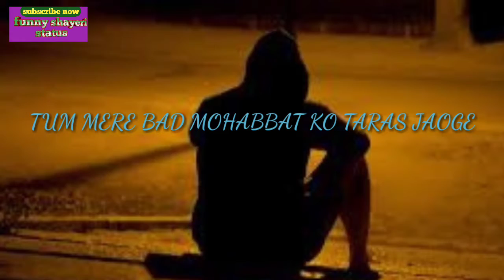Sad WhatsApp Status Emotional WhatsApp Status/fss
Emotional WhatsApp Status Sad Girl Friends

( Funny shayeri status. FSS )

*कोशिश कर रहा हु की कोई*
*मुझसे न रूठे !*
*जिन्दगी में अपनों का*
*साथ न छूटे !*
*रिश्ते कोई भी हो उसे*
*ऐसे निभाउ!*
*कि उस रिश्ते की डोर ज़िन्दगी भर न छूटे*

2 lines Romantic Love shayari Mein shayar hun .दो लाइन की बेहतरीन शायरी | 2 Line Shayari | Two Line Shayari
2 lines heart touching Dard Bhari shayari || mein shayar hun || Best Love shayari for girlfriend || Whatsapp Status|| fss ! Most Romantic 2 Lines Poetry |Romantic Poetry 2019|Part-210|Urdu/hindi Poetry|By Hafiz Tariq Ali|

Hello Dosto swagat Hai Apka Hamare YouTube channel ' Funny shayari status' Me

Aap hamara channel Subscribe kar sakte he .or video pasand Aaye to .like zarur kare or comment karke Hame bata sakte hai hamari video apko kesi lagi.Dosto ko bhi video Share kare

Two Lines Shayari #2
Sad 2 Line Shayari in Hindi - Daily Shayari
दो लाइन की बेहतरीन शायरी | 2 Line Shayari | Two Line Shayari
Very sad shayari 2 lines in hindi
2 lines status about mohabbat True lines Best shayari waqt in hindi & urdu
2 lines status about mohabbat
Best Whatsapp Status || Best 2 Lines Whatsapp Status
Two liners Recited ,Best collection of Heart Touching 2 Line Urdu Poetry|Sad Poetry|Hindi Poetry|SMS Poetry
Heart Touching 2 Lines Shayari Collection 2017|Part-56|Urdu/Hindi Poetry
Two line sad shayari
Two line Status (हिंदी शायरी)
दर्द देने वाली शायरी || Two Line Sad Shayari in Hindi || Daily Shayari,Short 2 Line Shayari in hindi
2 Lines Shayari | Urdu Shayari, Hindi poetry & Sher o Shaeri
Best Whatsapp Status || Best AttitudeStatusHindi
2 Line dard shayari|2line sad poetry|Adeel Hassan|
2 Line Dosti Shayari 2018 | 2 Line Heart Touching Friendship Poetry 2018 | Shoaib Hassan
Best heart touching Two lines shayari true lines in hindi & Urdu,2 line most heart touching shayri|Rj Adeel|sad urdu 2 line shayri|2 line shayri|2 line hindi poetry|
2 lines sad urdu poetry|2 line shayari|Adeel Hassan|2 line heart touching poetry|2 line sad shayari|
Best two line hindi shayari
2 Line Best Urdu Poetry | Two Line Heart Touching Urdu Shayari | Sa

2 lines Romantic Love shayari Mein shayar hun .दो लाइन की बेहतरीन शायरी | 2 Line Shayari | fss ! Most Romantic 2 Lines Poetry |Romantic Poetry 2019|Part-210|Urdu/hindi Poetry|By Hafiz Tariq Ali|
sad status
status
whatsapp status
Romantic status
whatsapp video
status new
Love feeling
Sexy whatsapp status video
sad whatsapp status
hindi status
love status
Rose Day Special Status
Propose Day Video Status
Rose Special whatsapp Status
Rose Day Video
Rose Day Propose Day